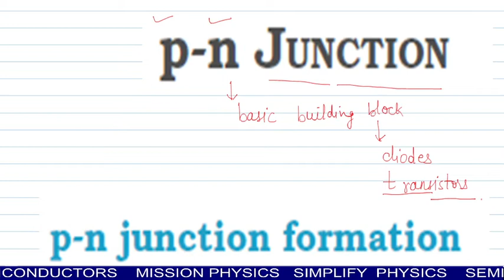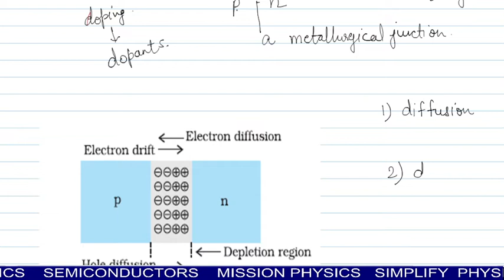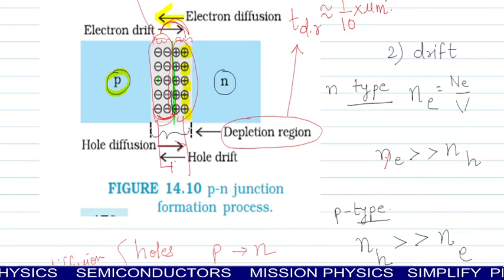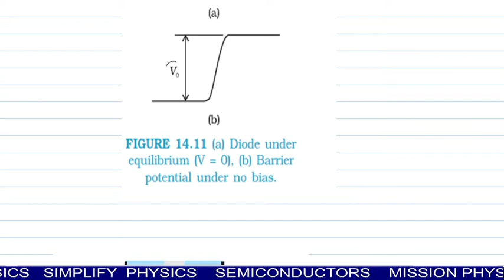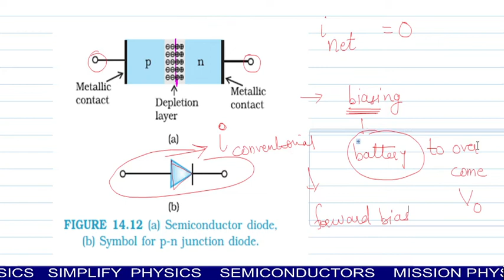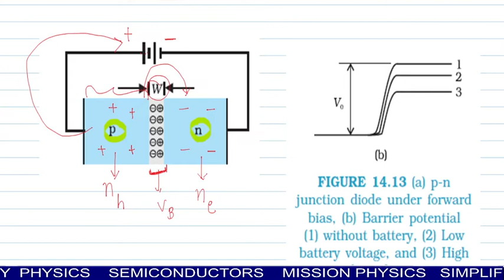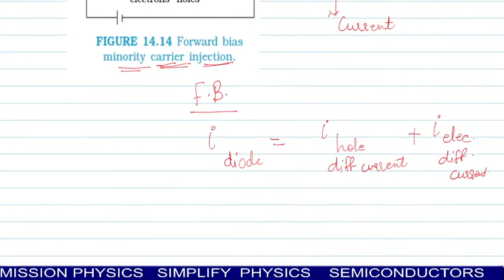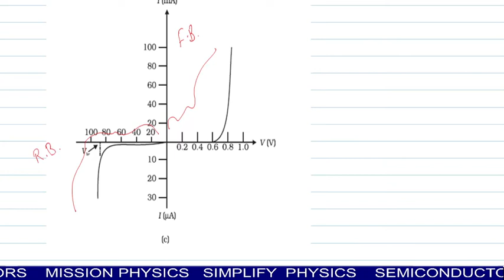PHYSICS I SEMICONDUCTORS I LECTURE 4 I PN JUNCTION DIODES I FORWARD & REVERSE BIAS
VIDEOS MAINLY EXPLAIN BASIC CONCEPTS OF SEMICONDUCTOR DIODES IN FORWARD & REVERSE BIAS MODE.